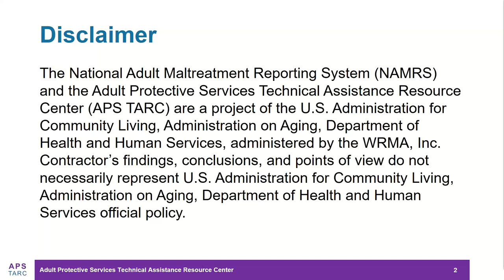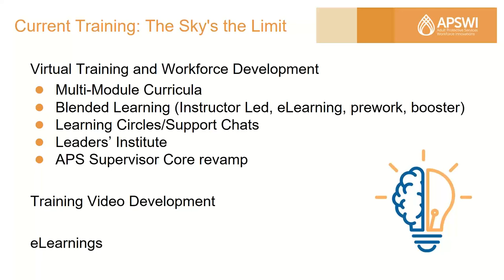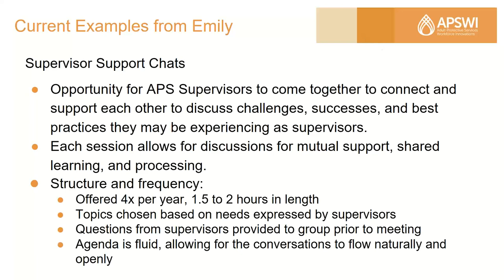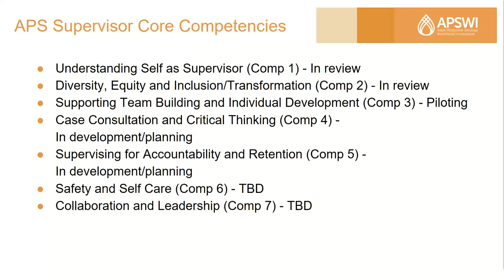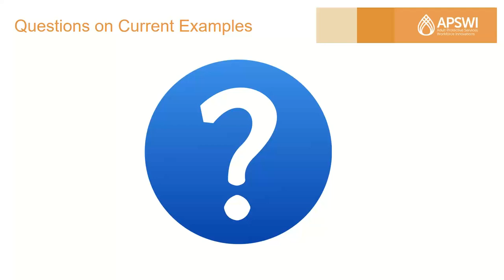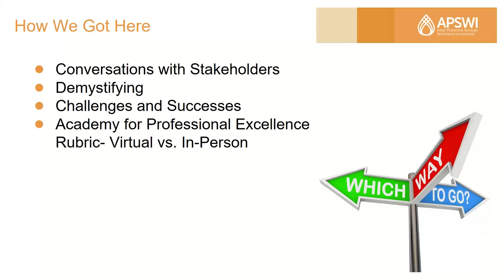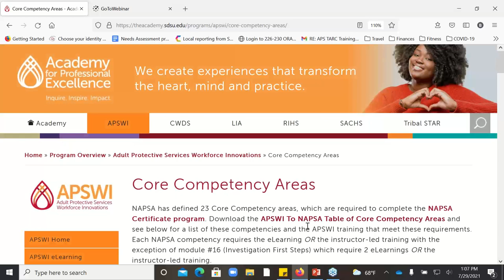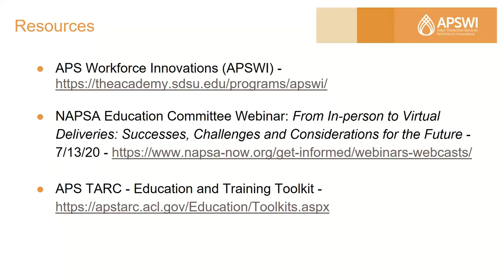Formula Grant Webinar - The Past, Present and Future of APS Training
It’s a new dawn for APS and APS training with the emergence of a global pandemic which brought new program and training opportunities and challenges, as well as additional federal funding to meet critical needs. In this webinar, members of the Adult Protective Services Workforce Innovations (APSWI) team discuss the past, present, and future of APS training from their perspective working both locally and statewide in California, as well as nationally.